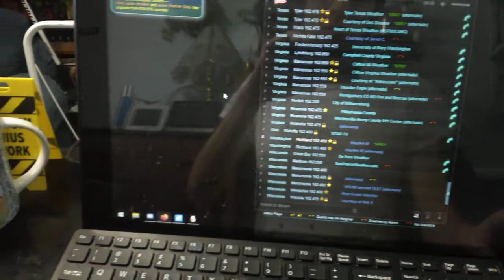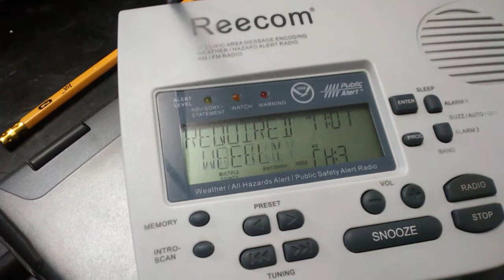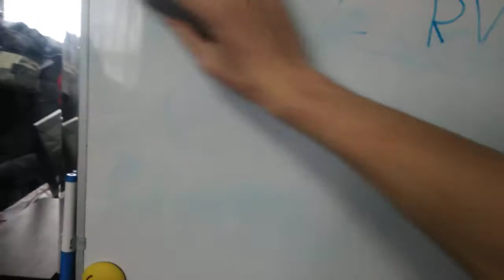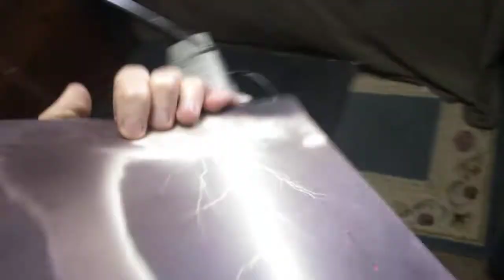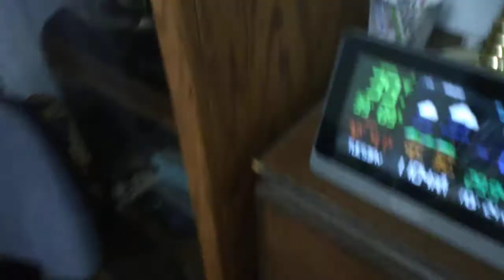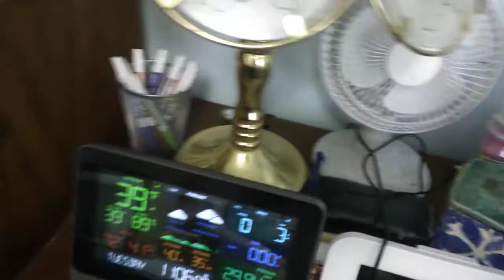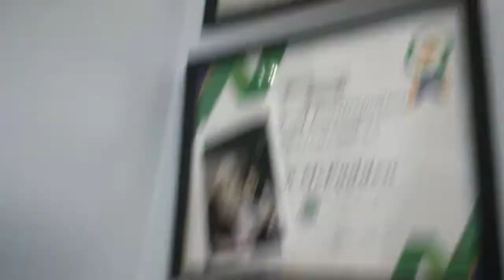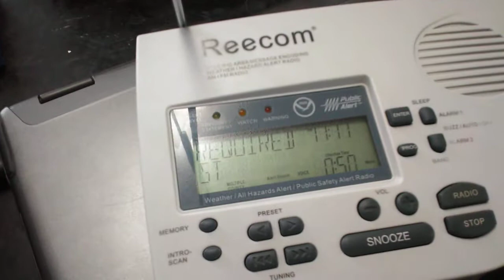Waiting for the RWT and Other Things - 11/24/20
(I notice that that RWT EAS video came out before this one where I was waiting for it LIVE) I decided to record the RWT live this time, and then I decided to talking about a buncha things.